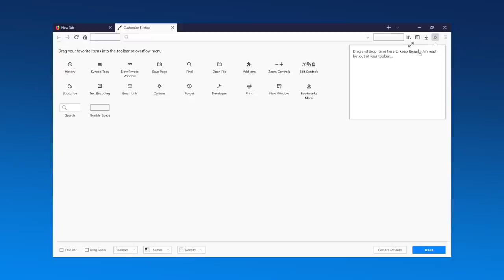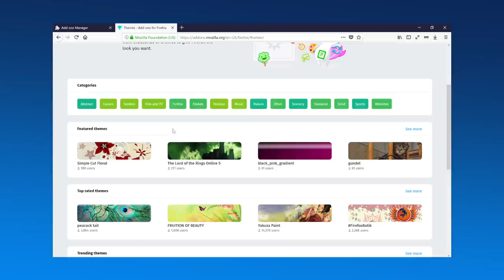The New Firefox is Here: Firefox Quantum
Check out the new Firefox, which is first of several releases called Firefox Quantum, getting you to the things you love and the stuff you need faster than ever before, along with a fresh new look.